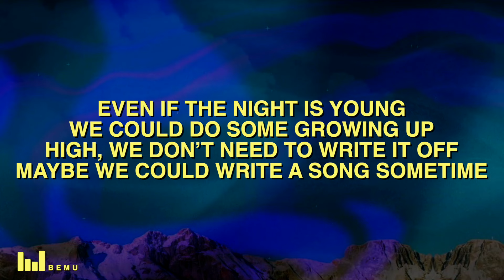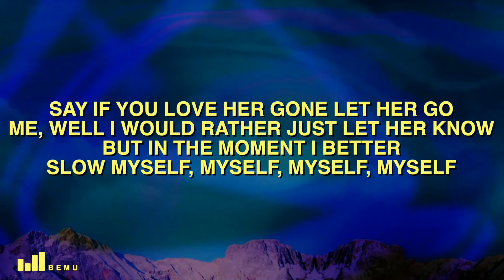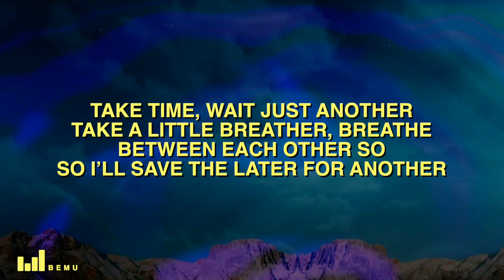Cael Dadian - To The Breeze (Lyrics)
Cael Dadian - To The Breeze

🎤 Song Lyrics: Cael Dadian - To The Breeze

Chorus:

Pleased to meet you babe all
sudden
Came in my life some way
from nothing
Leave it to the breeze where
we’ll go

Pleased to meet you I might
rush it
Walking with me is just like
running
Leave it to the breeze that’s
where we’ll go

Verse 1:

Even if the night is young
We could do some growing
up
High
We don’t need to write it off
Maybe we could write a song
Sometime
The times we could’ve ended
Barely just extended it
Thankfully
Liked you way intentionally

Loved you accidentally
Now we’re here

And when you’re lonely
Lonely
The wind will be a real quick
ride
And now our direction comes
from the ocean and the sky

from nothing
we’ll go

rush it
running
where we’ll go

Verse 2:

Say if you love her gone let
her go

Me, well I would rather just
let her know
But in the moment I better
slow myself, myself, myself,
myself

Take time, wait just another
Take a little breather, breathe
between each other so
So I’ll save the later for
another
Make us become neighbor
under covers

Chorus:

sudden
from nothing
we’ll go

rush it
running
where we’ll go

Did you enjoy Cael Dadian - To The Breeze (Lyrics) ?